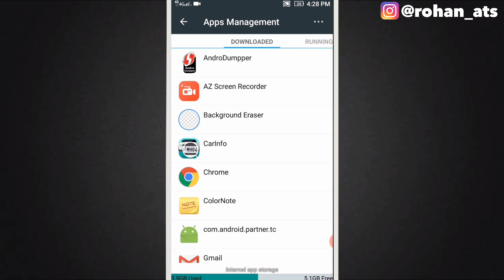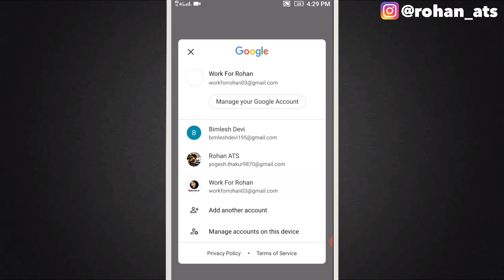How To Join Google Meet Class Without Gmail | Gmail के बिना Google Meet कैसे Use करे ??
In this video I'm gonna tell you about that how you can use Google meet application without Gmail this is the most frequently asked question by you. So here is the solution.

My Gears

Ring Lights
Tripod GorillaPod
Laptop Earphones